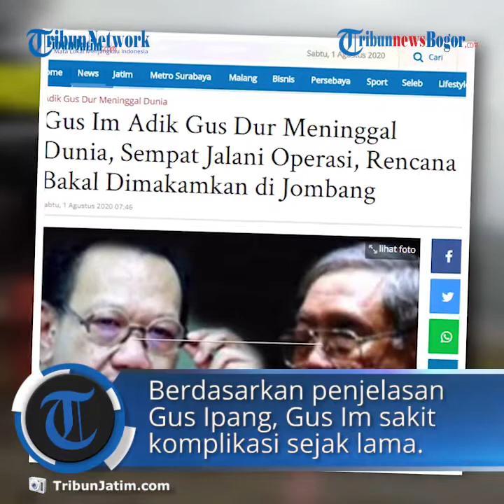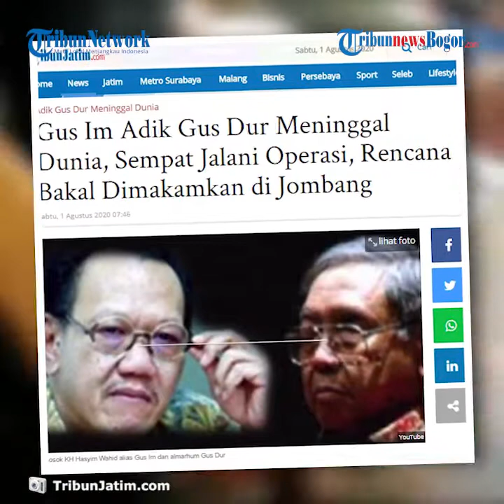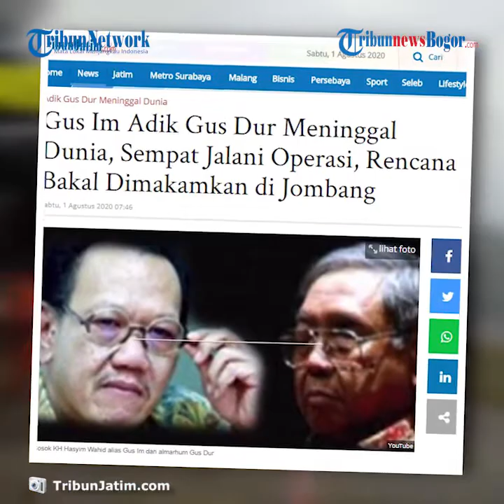BREAKING NEWS: Gus Im Adik Kandung Gus Dur Meninggal Dunia, Rencana Dimakamkan di Jombang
TRIBUN-VIDEO.COM, SURABAYA - Keluarga besar Nahdlatul Ulama (NU) berduka.

KH Hasyim Wahid ( Gus Im )  meninggal dunia, Sabtu (1/8/2020).

Sejumlah warganet pun mendoakan kepergian Gus Im.

"Innalilahi wainailahi rojiun. Semoga Gus Im Husnul Khotimah dan keluarga yang ditinggalkan tabah. Lahumul Fatihah," tulis seorang warganet.

Informasi kepergian adik kandung KH Abdurrahman Wahid ( Gus Dur ) sudah tersebar di beberapa WhatsApp Group (WAG) sejak Sabtu pagi.

Hal ini pun dibenarkan Putra (alm) KH Sholahuddin Wahid, Irfan Asy'ari Sudirman Wahid ( Gus Ipang ).

"Benar, beliau meninggal pagi tadi di RS Mayapada Jakarta pada hari Sabtu (1/8) pukul 04.18 WIB," kata Gus Ipang kepada TribunJatim.com dikonfirmasi dari Surabaya.

Berdasarkan penjelasan Gus Ipang, Gus Im menderita komplikasi sejak lama.

Bahkan, Gus Im juga sempat menjalani beberapa operasi.

Rencananya setelah disemayamkan di Jakarta, Almarhum Gus Im akan dimakamkan di Jombang, Jawa Timur.

"Rencananya akan dimakamkan di Jombang. Untuk waktunya masih dirapatkan," katanya.  (*)

Artikel ini telah tayang di Tribunjatim.com dengan judul Gus Im Adik Gus Dur Meninggal Dunia, Sempat Jalani Operasi, Rencana Bakal Dimakamkan di Jombang,